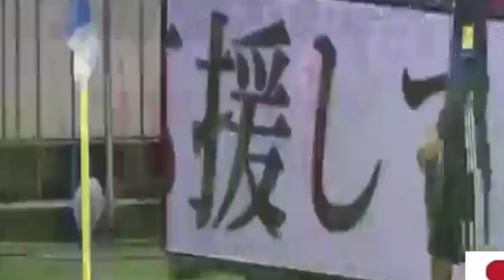サッカー日本代表 VSシリア ハイライト！日本対シリア29_03_2016！サッカースーパープレイfootball Ultimate play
無料で人生を逆転させるメルマガ！！